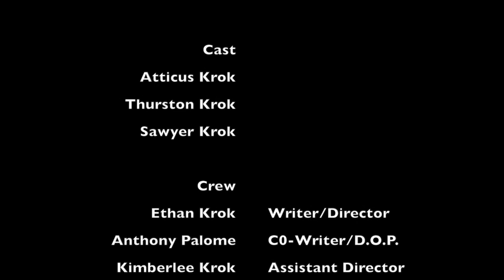Nowhere to Hide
My boys wanted to help me make a movie!!!